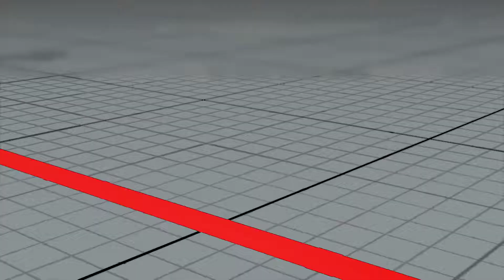Street Fighter V 내쉬VS류 2